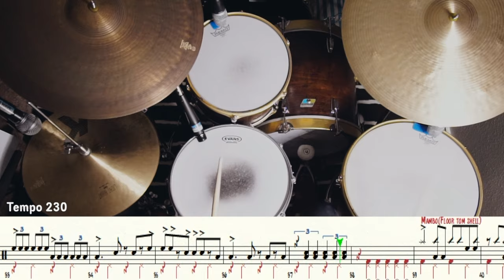A Night In Tunisia / Art Blakey drum solo transcription / Tutorial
A Night In Tunisia

Art Blakey & The Jazz Messengers
Writers
Jon Hendricks, Frank Paparelli, Dizzy Gillespie
I play with backing track which is tempo 230 the original Art Blakey solo is 245.
There are so many interesting skills and ideas in this solo such as bending snare with your elbow to change note patch, and Mambo with floor tom sell.
I hope you enjoy it and use the skills when you play drum solo.

My hope is to inspire you to play drums & to become a better drummer.
I try to cover and transcribe jazz, fusion, rock, funk, pop, and worship.

Channel Member - can watch [drums only] video

1. Souldrum Silver Member : You can get the drum transcription.
2. Souldrum Gold Member : You can see more lesson videos.
3. Souldrum Diamond Member : You can have live streaming lessons and ask drum covers or topics.

If you want to donate any cents for helping me keep going to playing drums and making videos it is welcome and many thanks for that. Enjoy the music thanks.